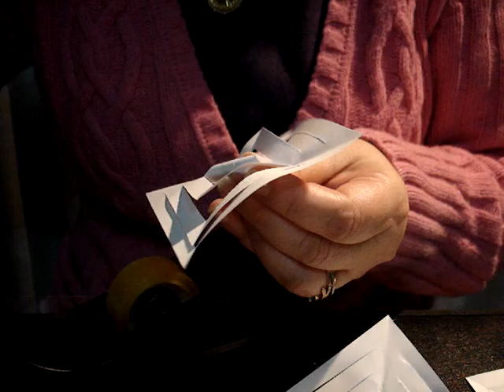FLOCO DE NEVE TRIDIMENSIONAL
Este vídeo mostra como se pode fazer um floco de neve, tridimensional, com recurso à técnica de Kirigami
Realização: Professora de Educação Visual e Tecnológica,  Isabel Mª Peres Manso